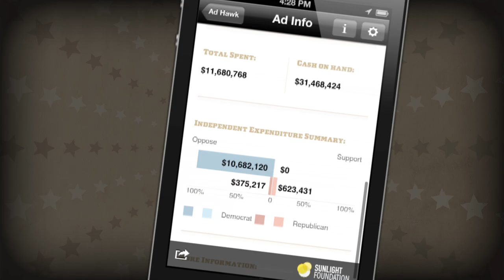AD HAWK BY SUNLIGHT FOUNDATION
Ad Hawk is a new app from Sunlight Foundation that identifies the sponsors of political ads and tells you who paid for them.

Music: "Moonlight Sonata (Ludwig van Beethoven)" by Dr. Phibes and The Ten Plagues of Egypt and "Give It Up" by The Hall Monitors

VIDEO USAGE